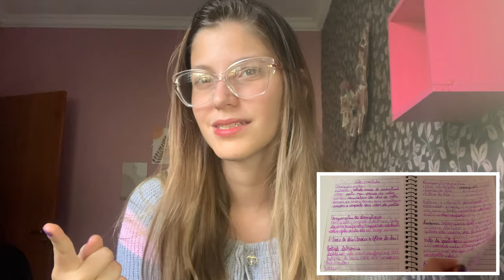Contando como foi tirar minha carteira de habilitação durante a pandemia-Eu dirijo😱🛵/Vlog da Milli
Oiii gente tudo bem? No vídeo de hoje contando como foi tirar a carteira de motorista